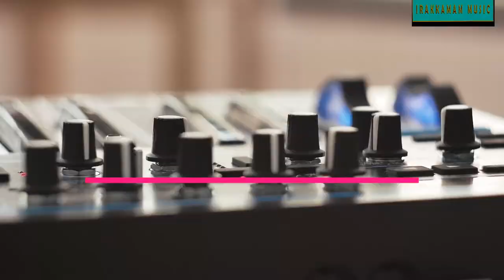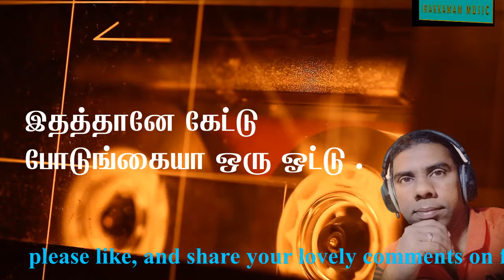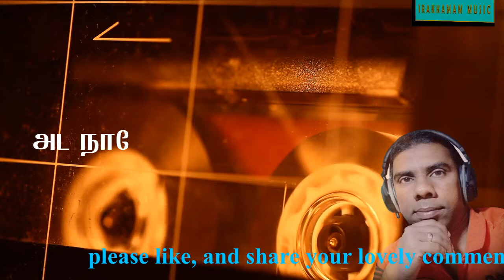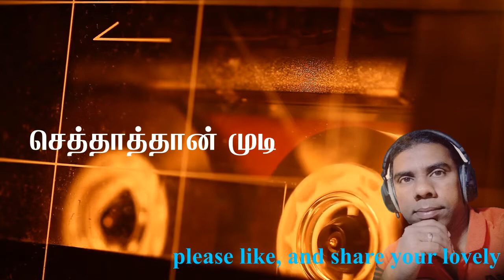Naane Eluthi Paadukiren Oru Paaddu..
இது நான் எழுதி இசையமைத்து பாடிய ஒரு பாடல்.

இலங்கையில் இருந்து
இறக்காமம் ஹாறூன்.